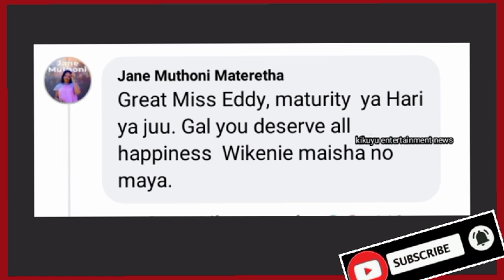MÛINI WÎ GATÛ JANE MUTHONI KÛREKERERIA NDÛMÎRÎRI NDÎTÛ KÛRÎ EDDAY THUTHA WAKE GÛTIGA SAMIDOH